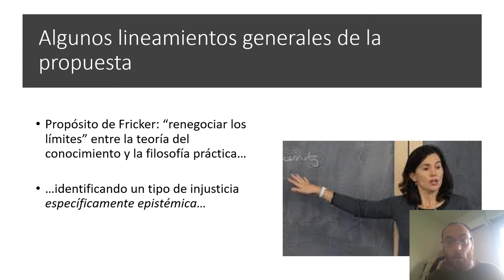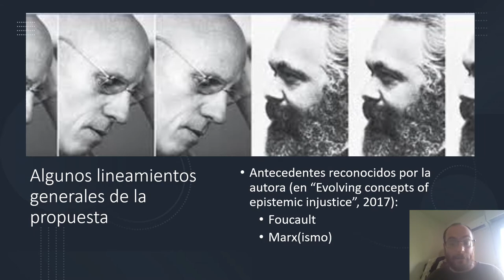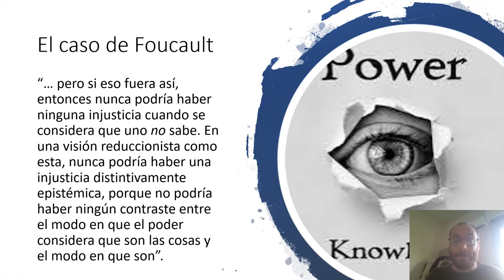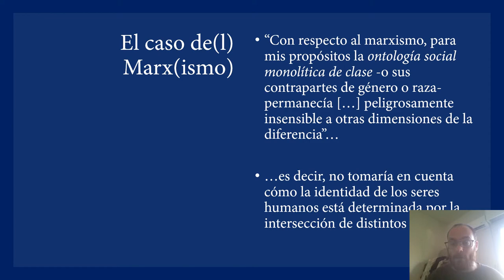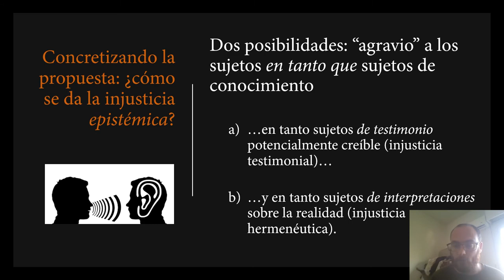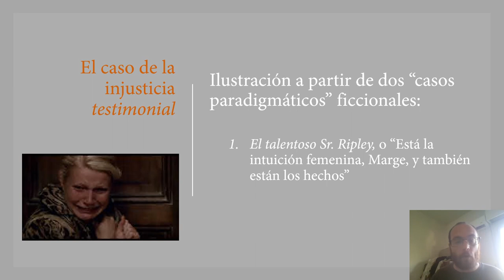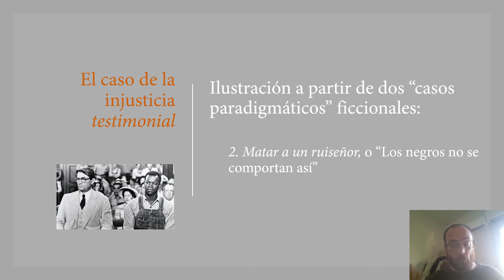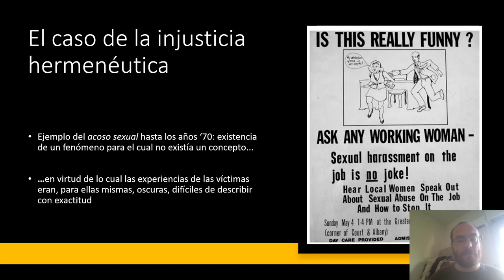Presentación Fricker, _Injusticia epistémica_ (para Filosofía Contemporánea, CAECE)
Presentación de los antecedentes y los lineamientos generales de la propuesta de Miranda Fricker en _Injusticia epistémica_, del 2007.